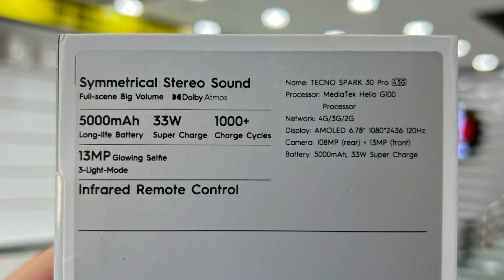Tecno Spark 30pro Unboxing/and detail review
Shop address; iLink mobile centre near bilour plaza peshawar saddar